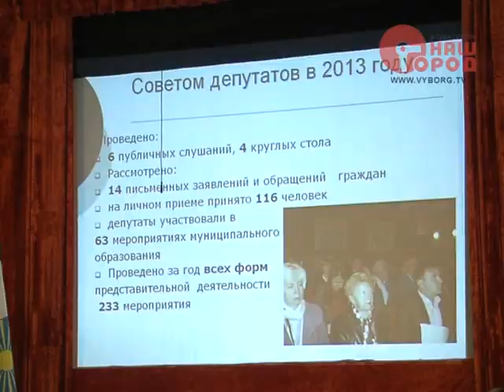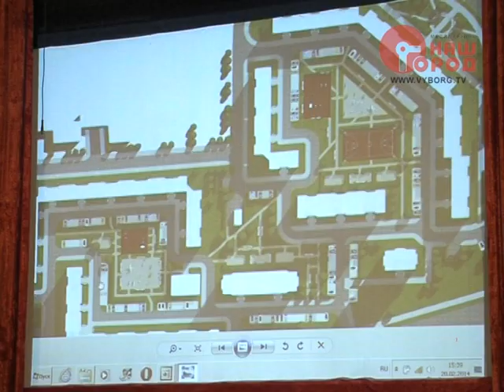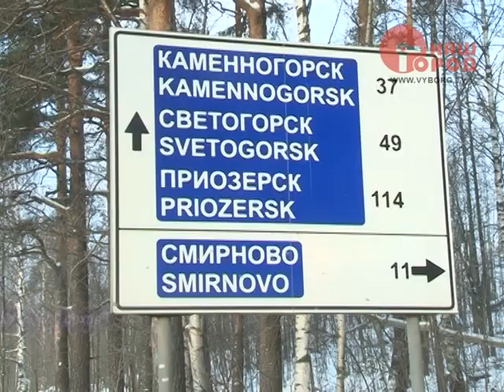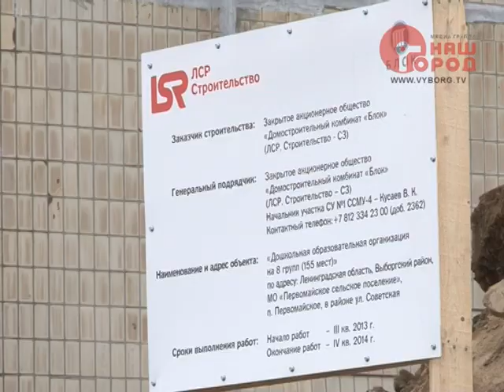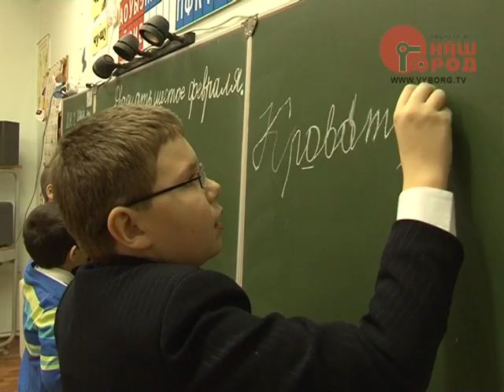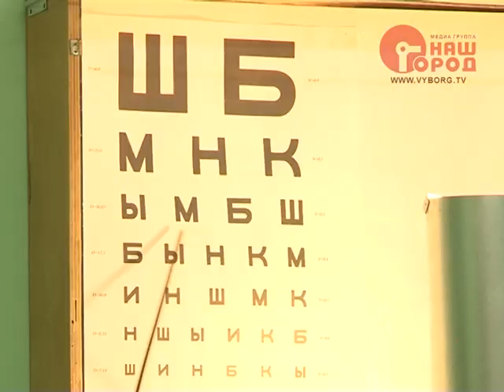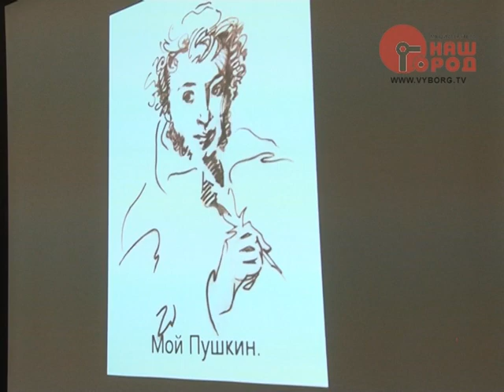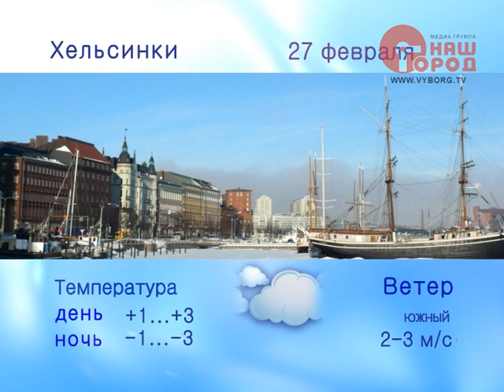Программа «Город. Новости по-выборгски» от 26 февраля 2014 года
Сегодня в выпуске:

Стабильность в развитии.
Итоги работы за год и планы на перспективу обсудили с жителями Светогорска представители власти.

Детсад нужен не всем.
В поселке Первомайское нашлись недовольные строительством дошкольного образовательного учреждения.

Уверенная победа.
Выборгские хоккеисты обыграли финских соперников на международном турнире.